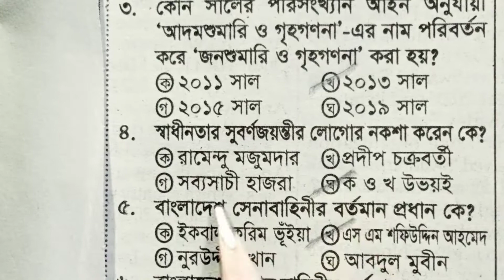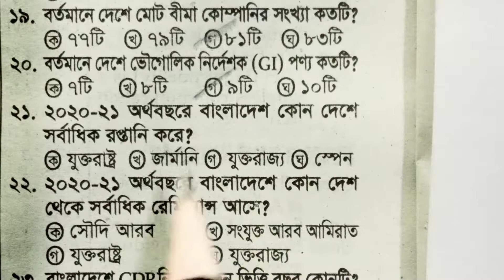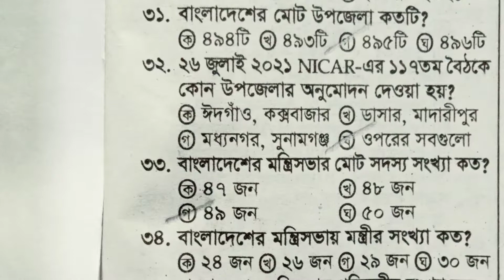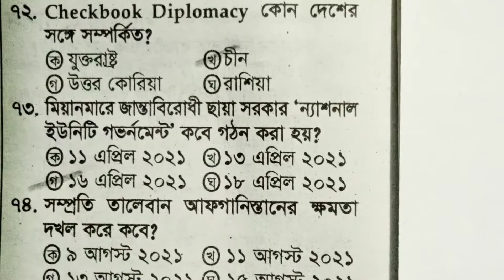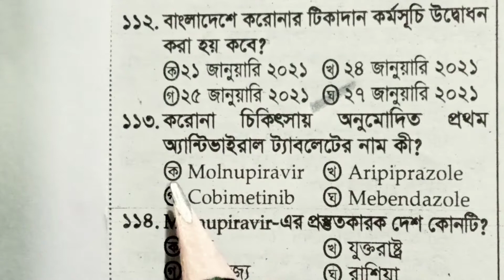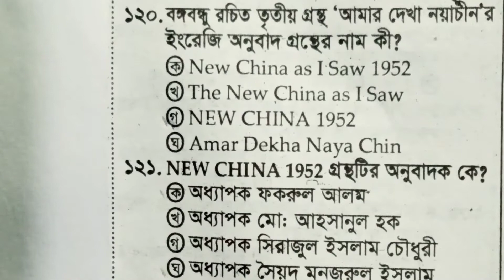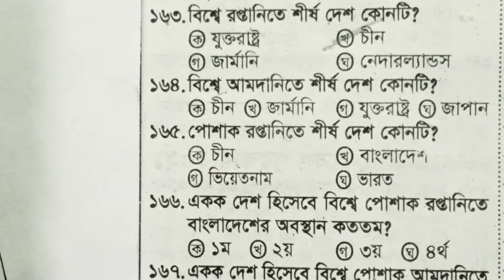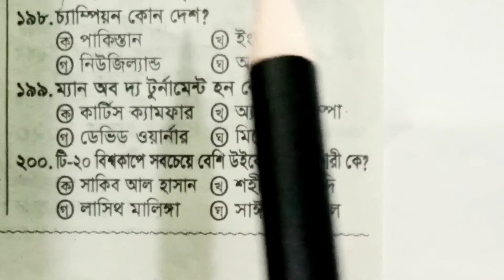সাম্প্রতিক প্রশ্ন। Bcs, Bank, Primary, Government job question. Recent general knowledge question.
সাম্প্রতিক সাধারণ জ্ঞান প্রশ্ন। Bcs, Psc, Primary, admission and government job special.

This video is recent general knowledge  special question. It helps to all competitive examination for all candidates.